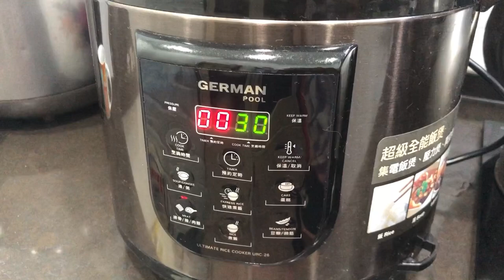Fishmaw w/ Pork Ribs // Chinese Dishes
This is an easy, one-pot dish that is delicious and special when you are having friends over for a meal. I made this recently to take to a potluck dinner and my employers said it tasted  like ‘Chinese New Year’. So yes, you can consider this as a dish for Reunion Dinner menu.  Fish maw is collagen-rich and full of goodness.